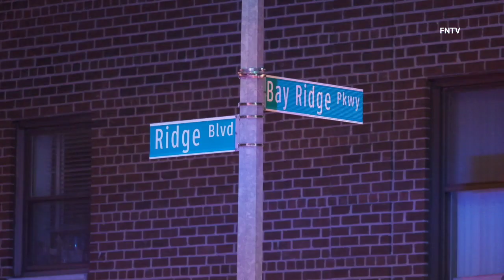Fire Leaves One Victim Pulled With CPR in Progress - Brooklyn